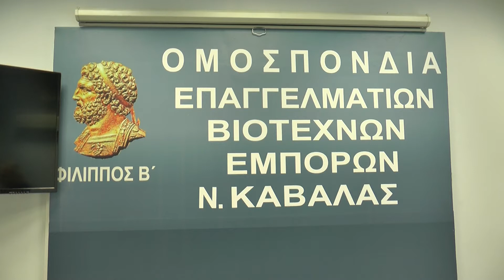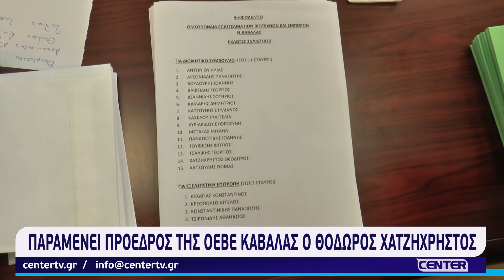Παραμένει πρόεδρος της ΟΕΒΕ Καβάλας ο Θόδωρος Χατζηχρήστος